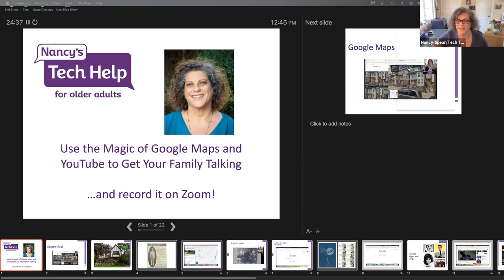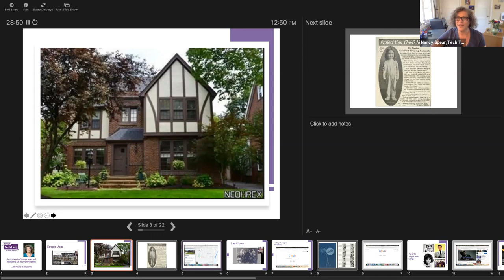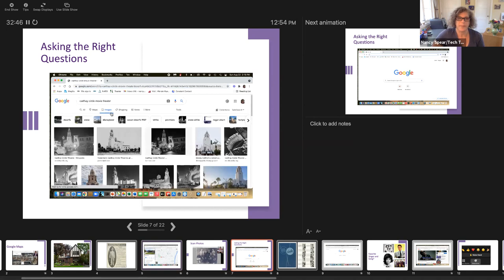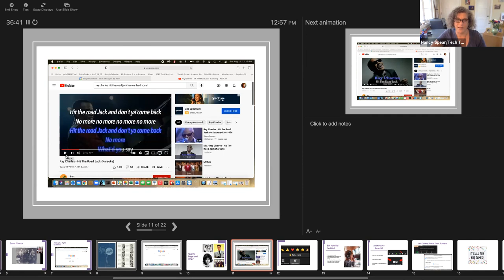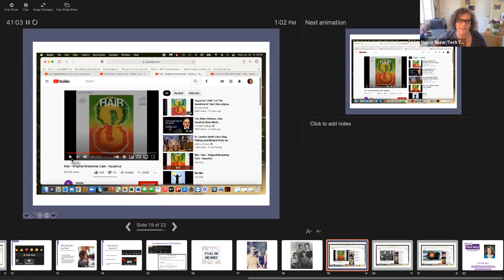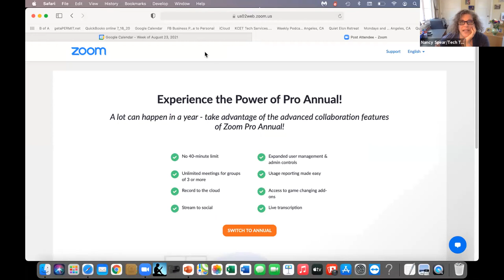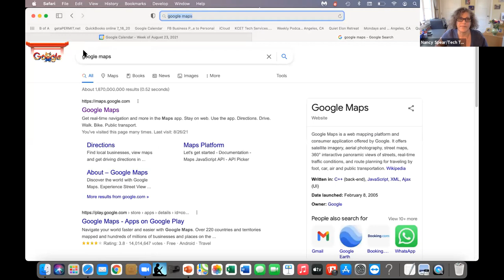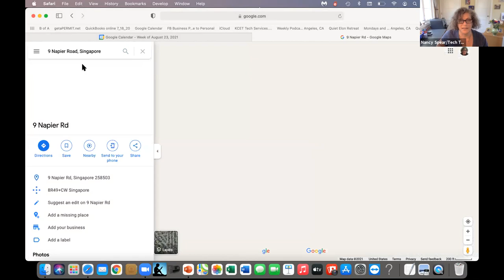Recording your Family's Stories w/Nancy Spear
Nancy will show you how to use the magic of Google Maps and YouTube to get your family talking. You’ll meet her 93-year-old mother-in-law who takes us back to her childhood home in New Jersey. And her 74-year-old client who found his ’57 Buick Skylark on Google Images. We’ll go to YouTube and singalong with Ray Charles! Nancy will teach you how to ask the right questions and how to record the whole thing on Zoom.

There is nothing more beautiful than the memories of your loved ones. With the exciting change in technology, Nancy will show you how to record, save and cherish your family’s stories for your entire family to enjoy now & forever